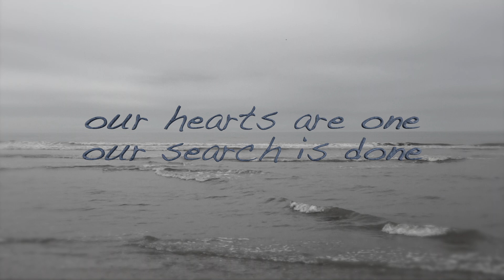De video Clip van het huwelijk van Dennis en Coby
Het huwelijk van Dennis en Coby op 26 juni was er een om nooit te vergeten, met een ceremonie op het strand en een mooi zomer zonnetje was dit de perfecte start om als man en vrouw verder door  het leven te gaan.
Tijdens deze dag volgden wij het bruidspaar en maakte daar een  40 minuten film van,  voor de clip heeft het bruidspaar gekozen voor het nummer  Hold  me van  - Anouk & Douwe Bob